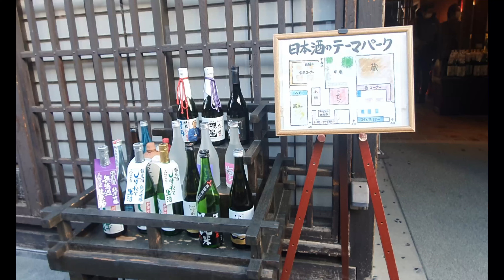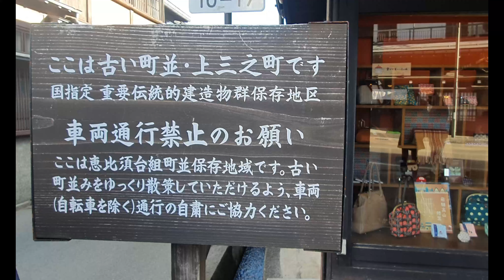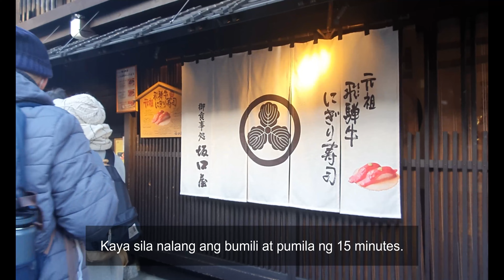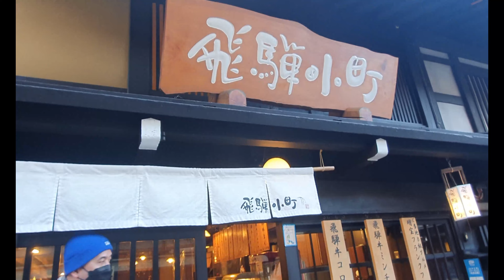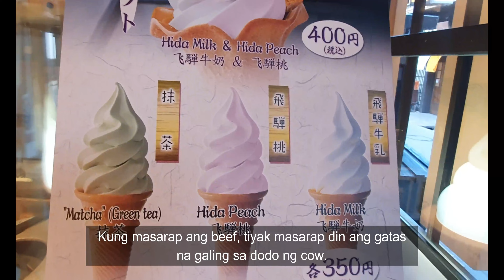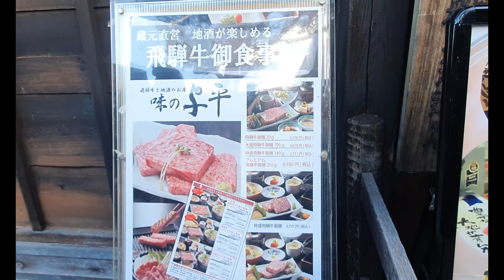OLD TOWN TAKAYAMA | SANMANCHI | STREET FOOD JAPAN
From Shirakawago, we visited Takayama and tried their famous beef sushi, hida beef croquette, and hida milk ice cream.

00:00 Episode 2
00:46 Introduction
01:20 Kanazawa Water clock and Tsuzumimon Gate
02:44 Walking Tour from Takayama Bus Station
06:52 Nakabashi Bridge
07:21 Sanmanchi
08:05 Food trip at Sanmanchi